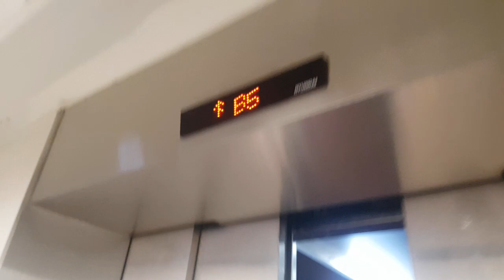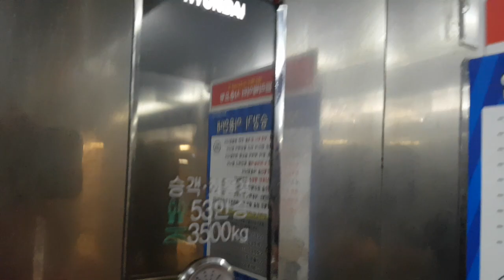경기도 고양시 일산서구 호수로 817 (대화동) 레이킨스쇼핑몰 현대엘리베이터 탑사기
이곳은 직원들이 타는곳이니 탑사시 주의하시고, 이 엘리베이터 찾으시려면 B1층 홈플러스에서 직진하다가 좌회전하면 2대 있습니다.